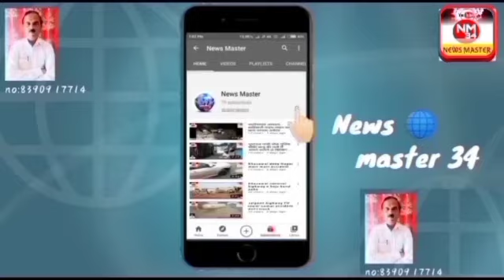Diwali ki kharidi bikri